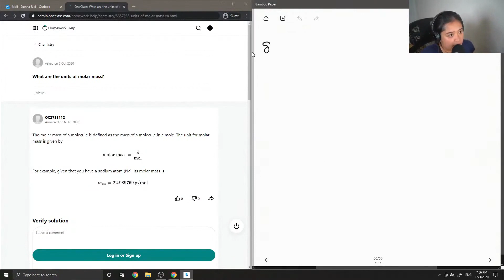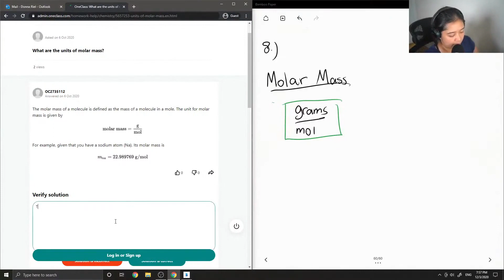What are the units of molar mass?